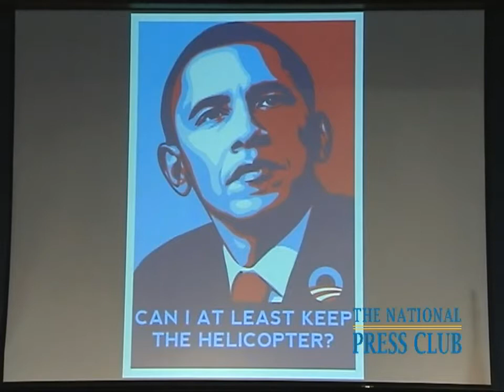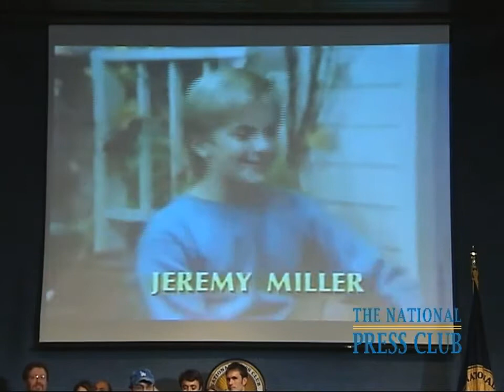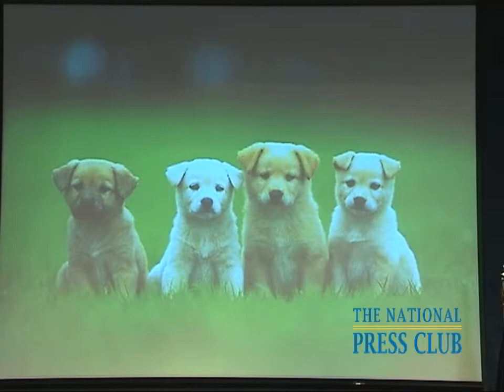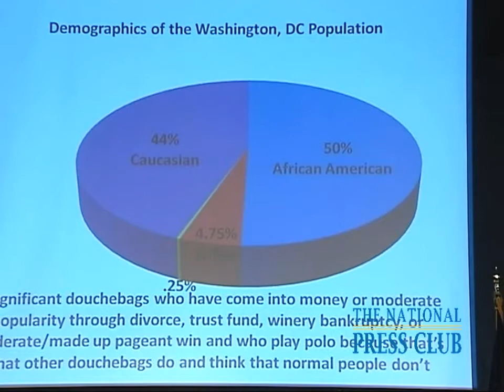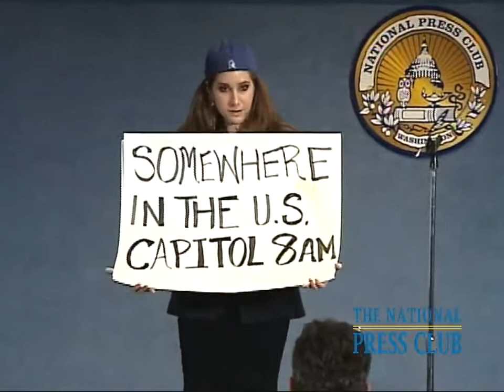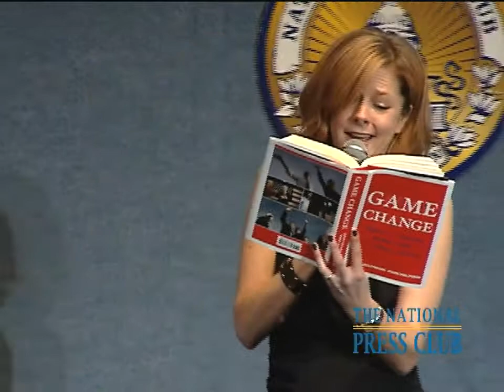Commedia Dell Media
The funniest members of DC's press corps turned out at The National Press Club on April 1, 2011 for "Commedia dell Media". Featuring Miles O'Brien, Nick Galifianakis, Meredith Shiner, Nadia Bilbassy, Matt Cooper, Brooke Hatfield, John Kelly, Riz Khan, Scott Lanman, Lizzie O'Leary, Mike Walter, Shaun Waterman, Tim Young and Jamila Bey. Jamie McIntyre and Rich Edson served as judges.